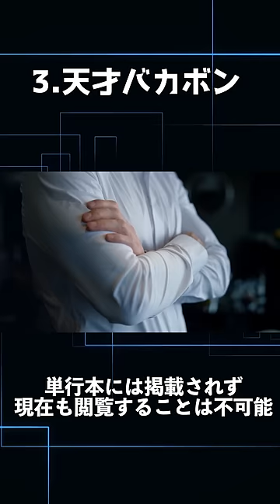絶対に再放送できない子供向け作品3選#ゲゲゲの鬼太郎#ウルトラセブン#天才バカボン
‪音楽提供‬

Various Colors様
creepy musicBox Waltz-op.6（Original Composition）

※この動画で取り取り扱っている内容は
侵害を目的として動画制作しておりません